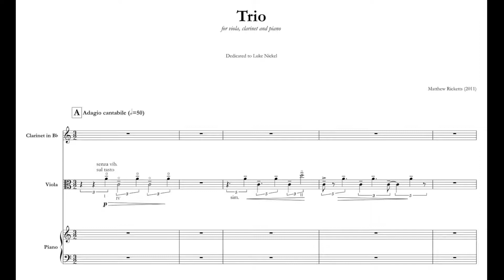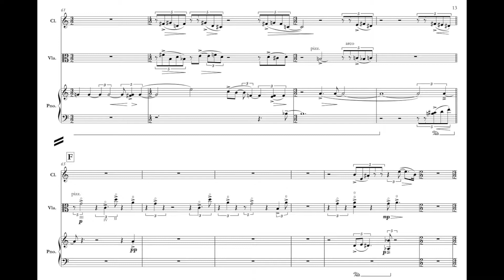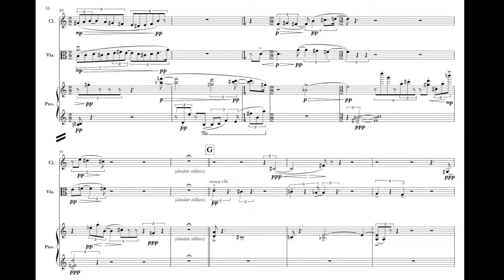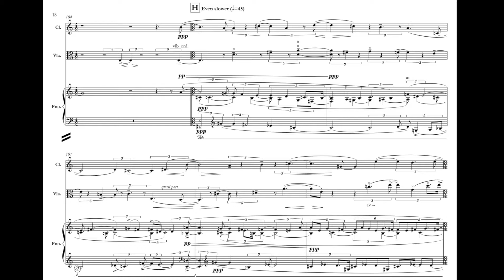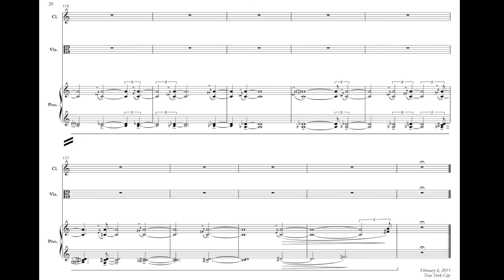Matthew Ricketts - Trio [w/ score]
Matthew Ricketts' trio for viola, clarinet and piano, premiered by Trio 86 at Cluster New Music Festival, Winnipeg (2011)